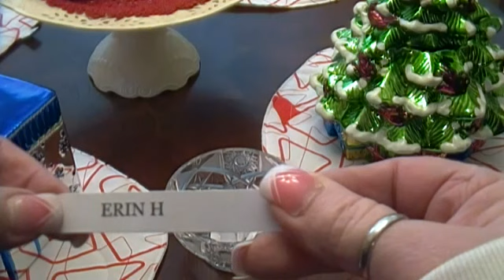Your Paper Pantry Color me Color 1st prize RAK winner